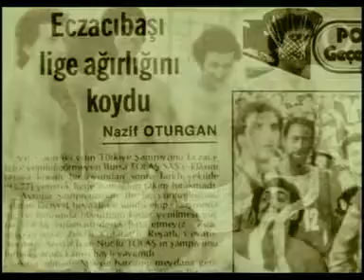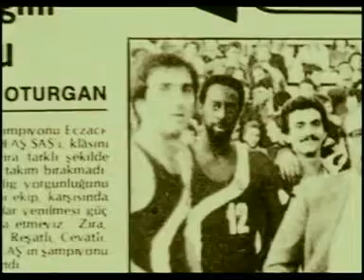Basketbol efsanesi - Efes Pilsen. Part 1.1